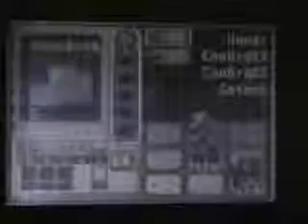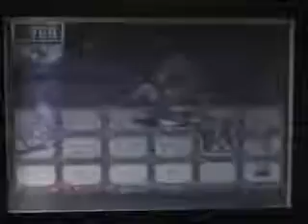MMBN5: Team Colonel - Liberation Mission: CloudMan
The liberation mission in Scilab3.